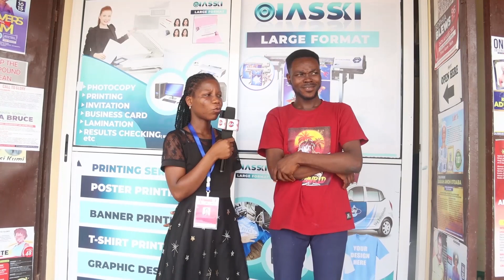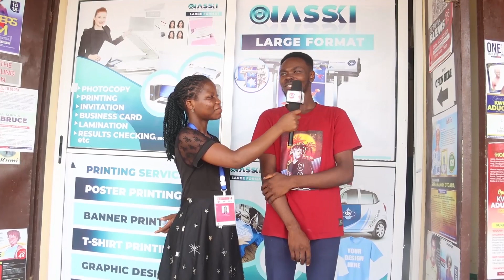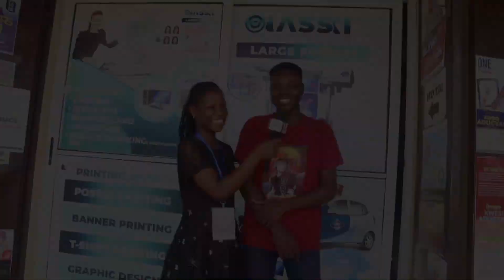WHAT IS THE CRAZIEST THING YOU DID WHEN YOU WERE A CHILD - RATVGH